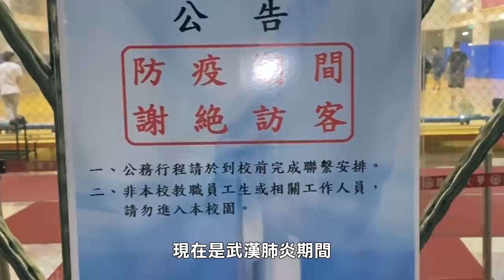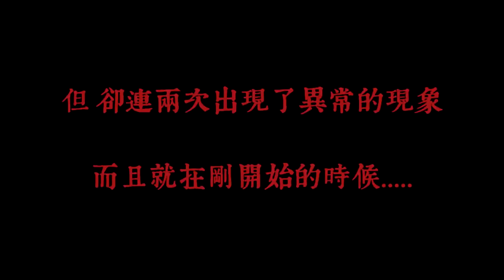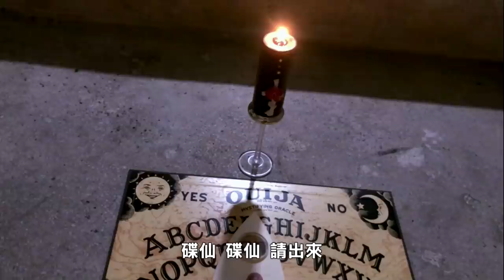【都市傳說】極度詭異！蠟燭瞬間熄滅！一個人的碟仙！(王狗)